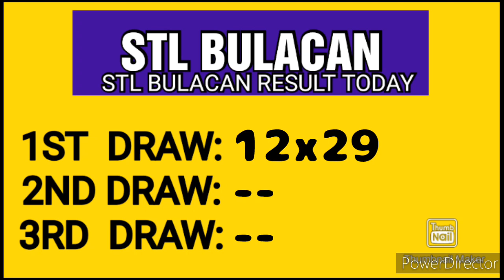STL BULACAN RESULT TODAY 1ST DRAW APRIL 29, 2023 11AM